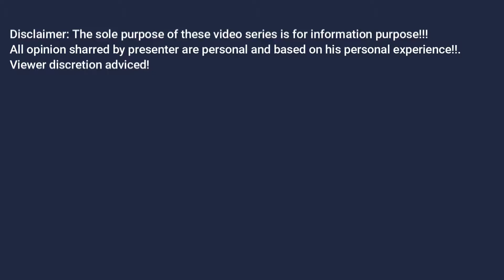Common Misconceptions/Myths About Chartered Accountants | CA | Nepal | J.D Talks on CA | Part 1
There are lots of misconceptions and Myths about the Chartered Accountancy Course and Chartered Accountants as a profession. This video is the introduction video for the series J.D Talks on Chartered Accountant (CA).

In this video series, I have analyzed each and every detail about the CA course and answered all the unanswered questions up to my knowledge and experience.

More informative videos are coming soon.

Cheers!!!